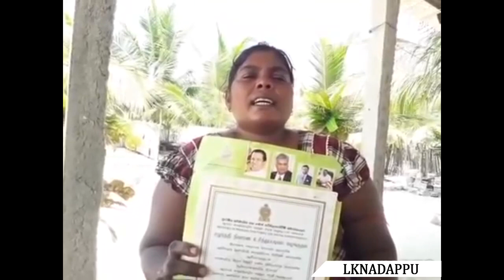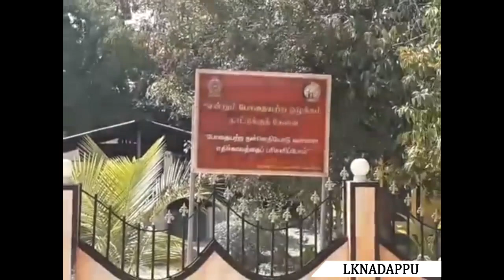மக்களை பழிவாங்கிய சமுர்த்தி உத்தியோகத்தருக்கு வழங்கப்பட்டுள்ள இடமாற்றம்.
மருதங்கேணி பிரதேச செயலாளர் பிரிவில் உள்ள  சமூர்த்தி உத்தியோகத்தர் பொதுமக்களுடன் முரன்பாடாக நடந்துகொண்டு மக்களை அசௌகரியத்திற்கு உள்ளாக்கியிருப்பதாக தனக்கு முறைப்பாடு கிடைக்கப் பெற்றுள்ளதாக யாழ் மாவட்ட அரசாங்க அதிபர் க.மகேசன் இன்று தெரிவித்திருந்தார்.

குறித்த முறைப்பாட்டை விசாரணை செய்து அறிக்கையிடும் படி மாவட்ட சமூர்த்தி பணிப்பாளரை கோரியுள்ளதாகவும், விசாரணை முடிவில் குறித்த உத்தியோகத்தர் முறைகேடாக நடந்திருந்தால் அதற்குரிய தண்டனை வழங்குவதற்கும் பணித்துள்ளதாக அரசாங்க அதிபர் மேலும் தெரிவித்துள்ளார்.